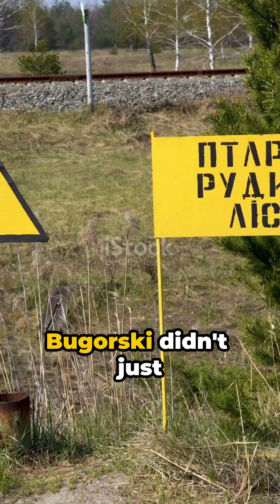The Man Who Survived a Particle Accelerator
Dive into the incredible and true story of Anatoli Bugorski, the man who astonishingly survived an accident involving a particle accelerator! In this captivating video, we explore the harrowing details of his unique experience and the remarkable outcomes that followed. Learn how Bugorski's encounter with a proton beam left scientists and doctors in awe, reshaping our understanding of human resilience and the mysterious world of particle physics.

OUTLINE:

00:00:00 The Man Who Survived a Particle Accelerator